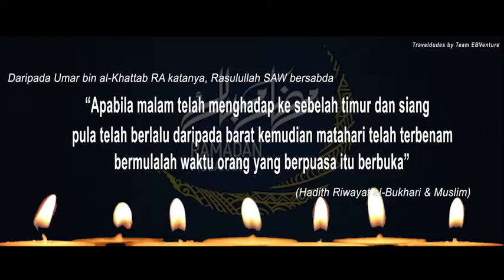Part 3 - Ramadhan Kareem Hadith Harian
Huraian Hadith :
- Rasulullah SAW telah pun mengajar umatnya akan cara-cara menentukan waktu berbuka puasa, melalui perbuatan Baginda sendiri ataupun petunjuk lain seperti berpandukan peredaran matahari dan sebagainya.
- Orang yang berpuasa dituntut menyediakan bahan makanan atau minuman sekadar keperluan sahaja dan tidak melampaui batasan sehingga sampai berlaku pembaziran.

Sumber : Kitab Riyadhus Salihin (e-hadith JAKIM)